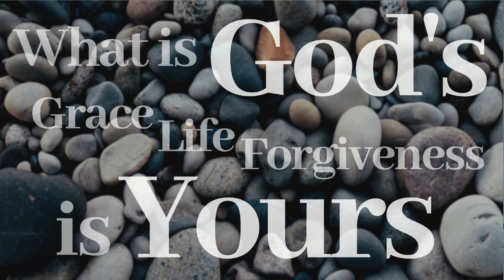Sermon from Sunday, July 14, 2019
Guest preacher Rev. Charles Henneman preaches on the Parable of the Good Samaritan. There are 4 different philosophies within the Parable: What's Yours is Mine (the robbers' philosophy), What's Mine is Mine (the passers-by's philosophy), What's Mine is Yours (the Samaritan's philosophy), and finally What's God's is Yours (Jesus' philosophy). The Parable is about more than how to be a Good Neighbor but also an expression of the Kingdom of God. What belongs to God, Life, Grace, and Forgiveness, is offered freely to us as we lay broken and battered in the ditches of life.